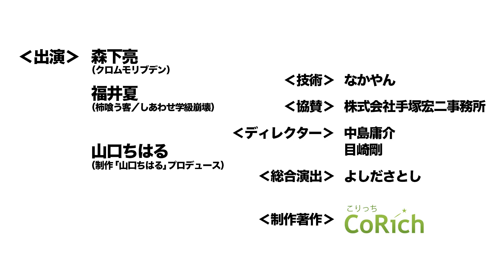【劇トクッ！】山口ちはる『制作「山口ちはる」プロデュース』登場！③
『劇トクッ！』は毎回、今の演劇界を担う大注目の演劇人にお越し頂き、様々なトークを繰り広げる舞台芸術トークバラエティです。
月曜から金曜、白熱のトークを分割して毎日お届けします！
今回の“劇トクッ！”ゲストは《制作「山口ちはる」プロデュース》主宰、《オーストラ•マコンドー》プロデューサーの山口ちはるさん。驚異的なペースで公演を行い、その数は、結成5年目にして50 回以上。普段なかなか聞けないプロデューサーの観点から見た演劇の世界をたっぷり語って頂きました。

00:12 制作「山口ちはる」プロデュースと名付けた訳
03:39 憧れてる人は？
07:18 本多グループ制覇！
09:40 計画よりも衝動！
12:15 一歩踏み出す事が大事
14:22 CM（公演 PR動画）

【MC】森下亮/福井夏
【ゲスト】山口ちはる

■制作「山口ちはる」プロデュース オフィシャルサイト■